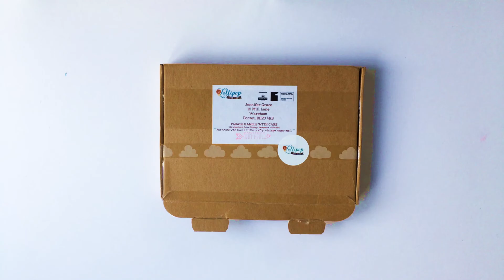Lollipop Box Club May Kit Unboxing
Here's an unboxing video for the May Kit at the Lollipop Box Club. There are so many pretty things inside!

This video was made by Jennifer Grace from Happy Scatter.